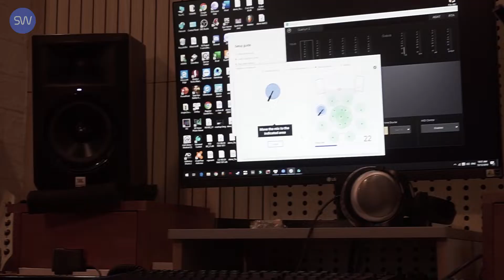TRẢI NGHIỆM SONARWORKS #2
Cả nhà theo dõi thông tin của MCMA tại đây:
© Bản quyền thuộc về MCMA
© Copyright by MCMA ☞ Do not Reup